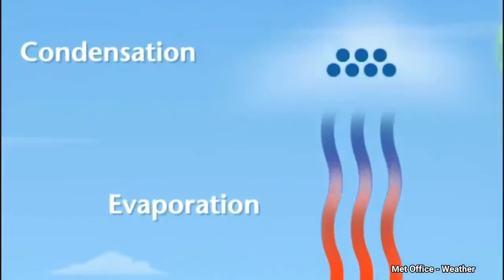🌧️ কৃত্রিম বৃষ্টি দুবাই কিভাবে বানাচ্ছে | how dubai make artificial rain | মায়াজাল | mayajaal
in this video you are watching what is artificial rain ? , how prepared it ? and which time first use artificial rain ? how dubai make artificial rain ? . I wish this video is formative so please watch this till the end.. ✌️